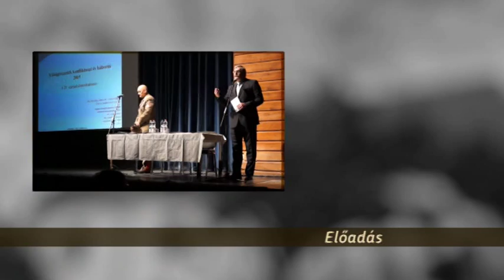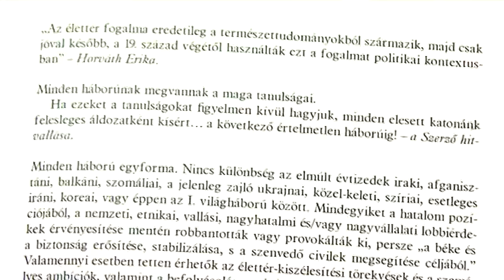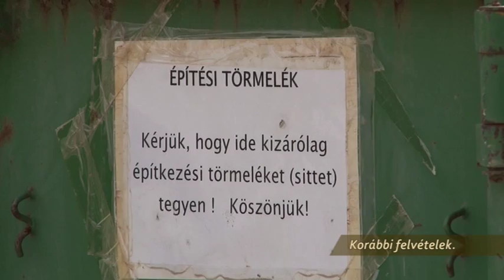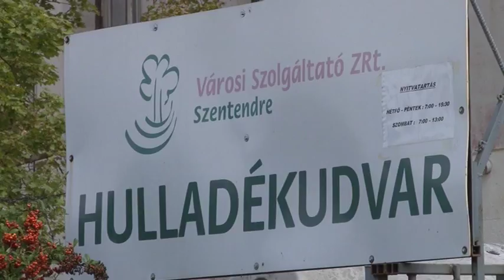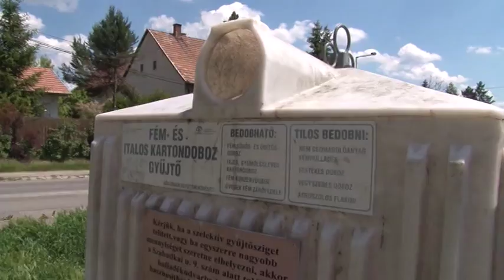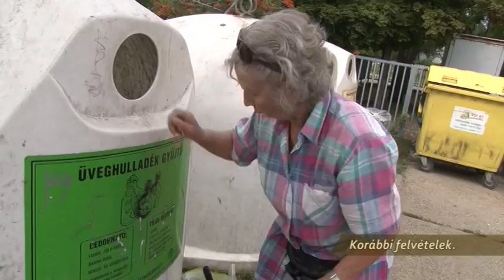Szentendre MA / TV Szentendre / 2015.10.15.